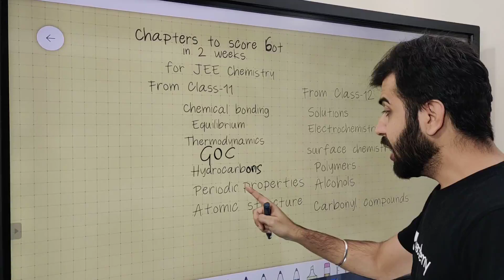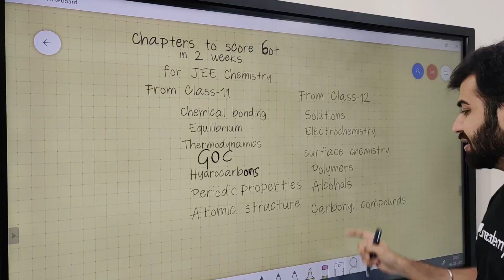आखिर के दो हफ्तों में JEE Chemistry में 60+ Score लाने के लिए ये Chapter ज़रूर करे | Luv Mehan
In this video, your very own Luv Mehan will give you important tip for JEE Mains 2021.

Luv Mehan and more top educators are teaching live on Unacademy Subscription.

Unacademy Subscription Benefits:
1. Learn from your favorite Educator
2. Dedicated DOUBT sessions
3. One Subscription, Unlimited Access
4. Real-time interaction with Educators
5. You can ask doubts in live classes
6. Limited students
7. Download the videos & watch offline"